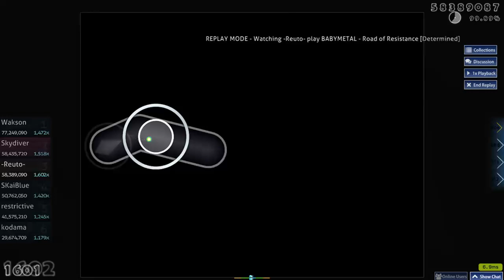Road Of Resistance (knowledgeking Mapset) FC #1 Qualified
Skin : currently private since I haven't make a docs yet, will soon out in my profile (this is an edited skin)